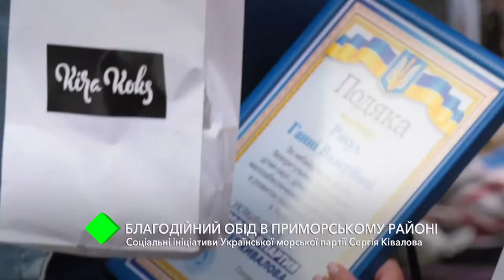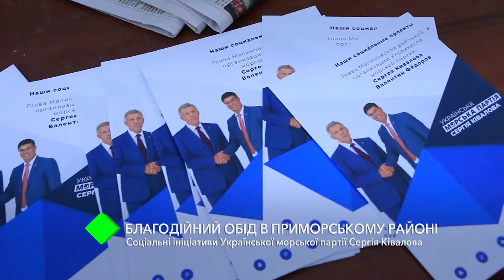Социальные инициативы УМП Сергея Кивалова: благотворительный обед в Приморском районе